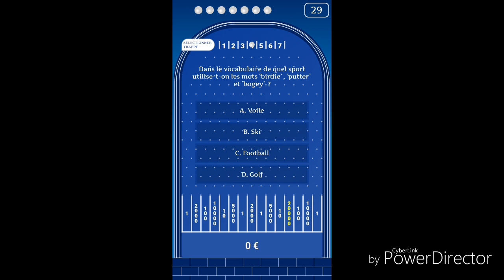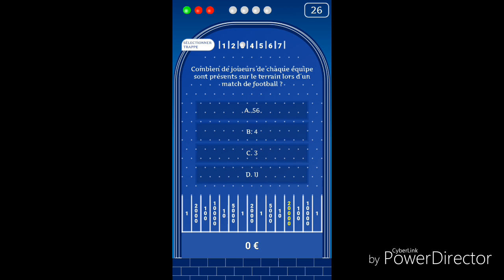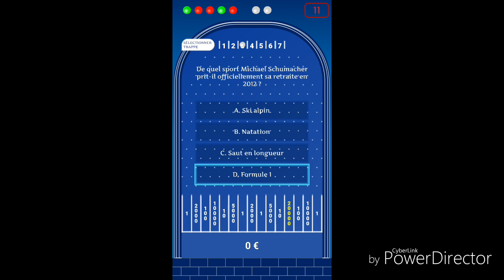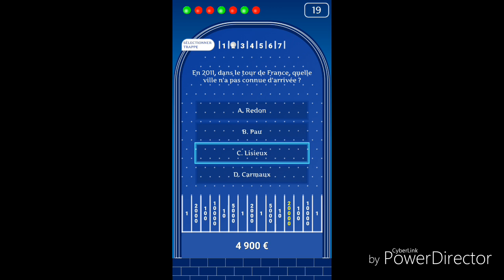Wall-Niveaux5-Sport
Bonjour à tous , on se retrouve sur se jeux de questions sa sera l'avant dernière vidéo de se jeux , j'espère que sa vous aura plus .